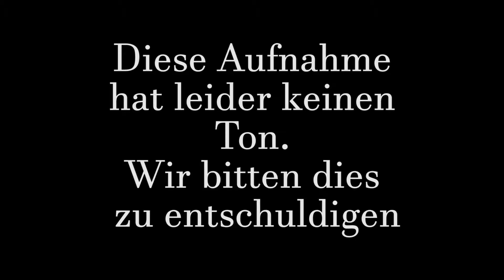Fire Emblem: The Binding Blade Walktrough | Game Boy Advance | #07